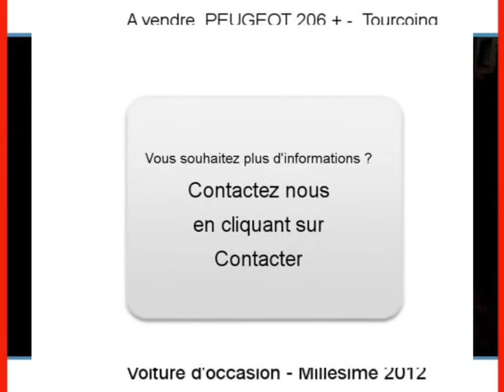Achat Vente une PEUGEOT 206 + Tourcoing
A vendre à  Tourcoing  Occasion automobile PEUGEOT 206 + de 9700 Km.
automobile occasion Autoenvideo : Achat Vente une PEUGEOT 206 +  Tourcoing  Nord